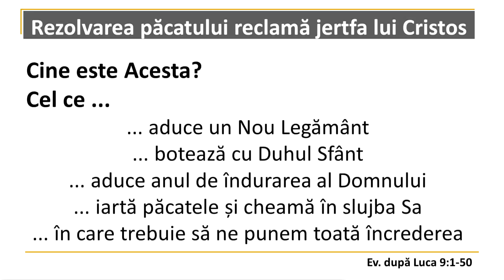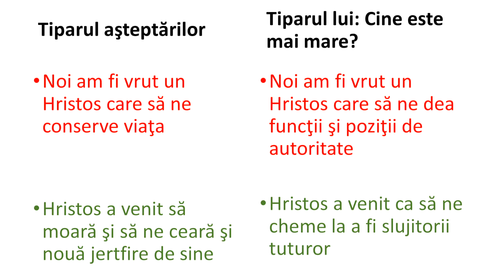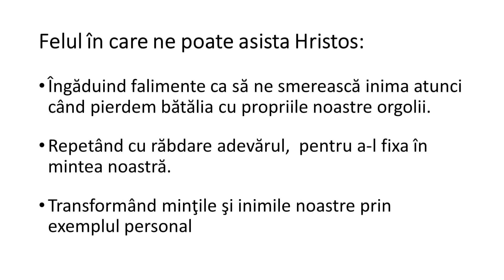07 - Luca 9:1-50 - Iata Mielul pentru jertfa – Timi Mihet si Gabi Zene